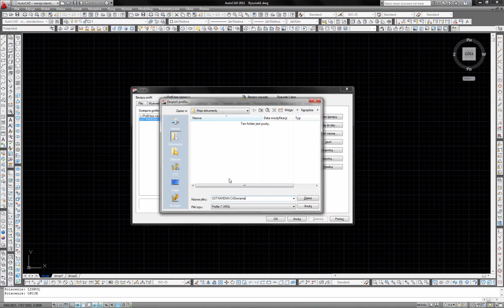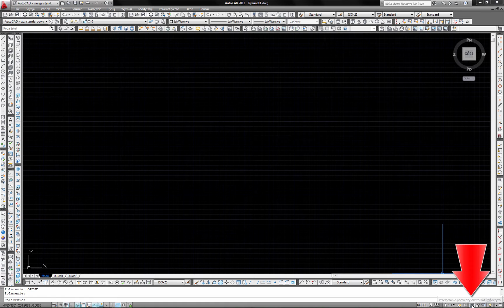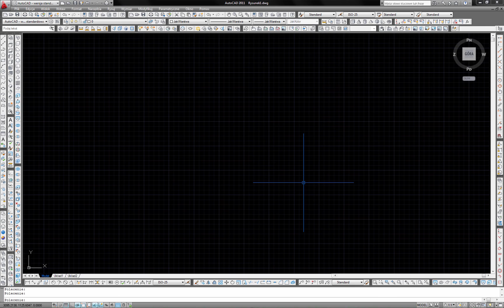AutoCAD - EKSPORT I IMPORT PROFILU - PODSTAWY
Dziś kolejny odcinek Darmowego Kursu AutoCAD - Podstawy. Pokazujemy jak tworzyć i zapisywać profil ustawień ekranu / interfejsu AutoCAD'a. Pokazujemy także jak wczytywać ponownie profil do innej maszyny roboczej. Ten ruch oszczędzi nam wiele czasu w przyszłości, który normalnie poświęcamy na ustawienia w programie AutoCAD.